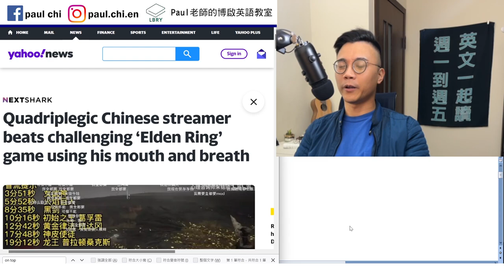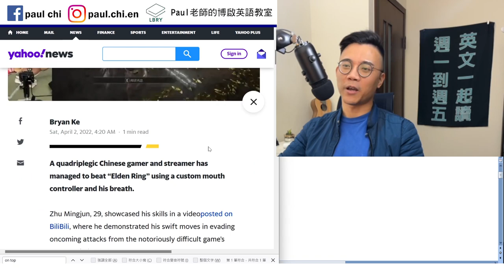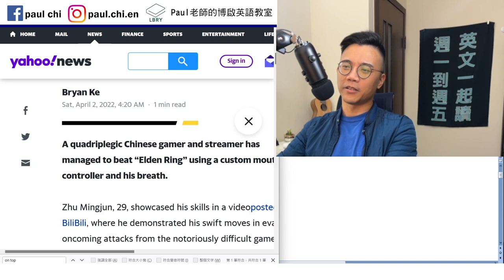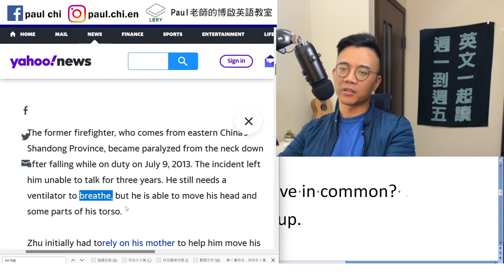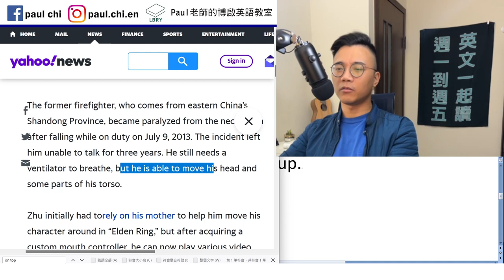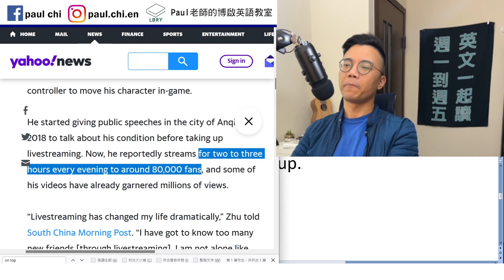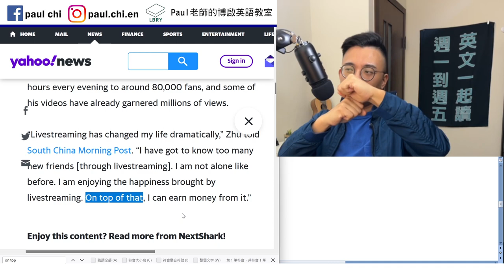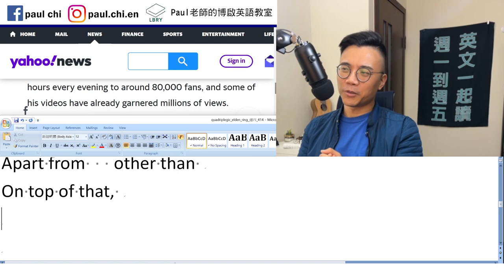【免費英文課 episode 414】靠一張嘴，破關艾爾登法環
Notes:

Breath   breathe
Bad breath

Evade
Notorious   notoriety

四肢癱瘓  quadriplegic    paralyzed from the neck down

What do bottles of beer and men have in common?
They are both empty from the neck up.

Ventilator    torso
Garner 儲藏 收集 得到

Apart from   other than
On top of that,

LBRY: Paul老師的糟糕英語教室